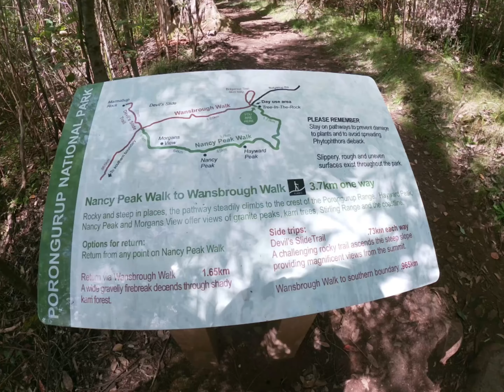The Porongurups - Nancy's Peak and Devil's slide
The Porongurups, WA.
Nancy's Peak hike and Devil's slide hike.